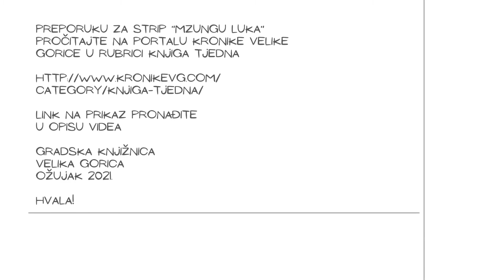KNJIGA TJEDNA: Mzungu Luka - strip Domagoja Rapčaka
Imali smo čast što je Gradska knjižnica Velika Gorica izdanje naklade Hrvatski autorski strip Luke Pejića i Domagoja Rapčaka: Mzungu Luka proglasila KNJIGOM TJEDNA 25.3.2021. te preporučila na svome portalu na čemu im zahvaljujemo.
Link se nalazi na kraju videozapisa.